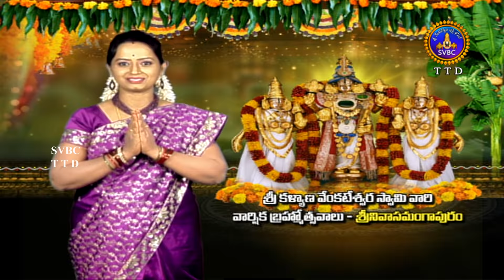గరుడ వాహనం | GARUDA VAHANAM | SRINIVASAMANGAPURAM | 06-03-2021 | SVBC TTD